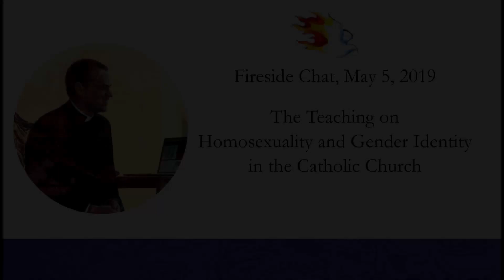Fireside Chat May 5 2019 Fr Brian Becker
Fr. Brian Becker, Parochial Vicar of Saint Mark Catholic Church speaks about "The Teachings on Homosexuality and Gender Identity in the Catholic Church" during one of our Fireside Chats.

These Fireside Chats allow our priests to speak to us on a variety of subjects in a relaxed and informal environment.